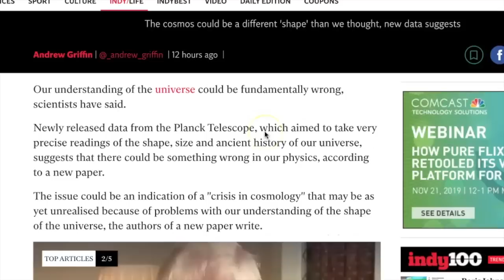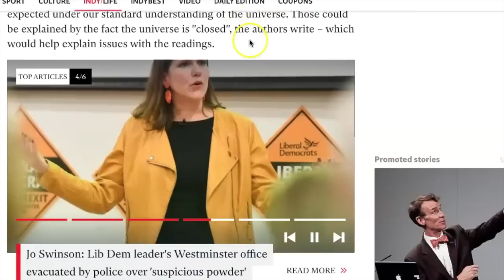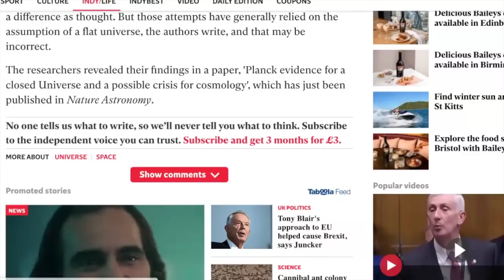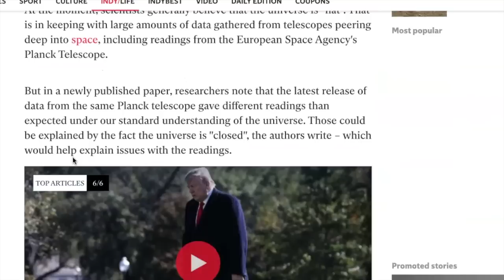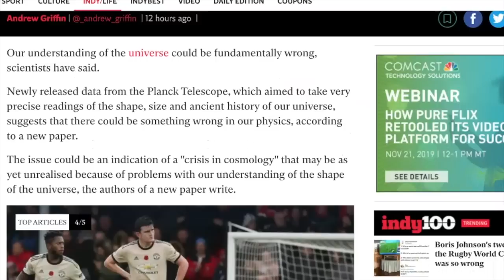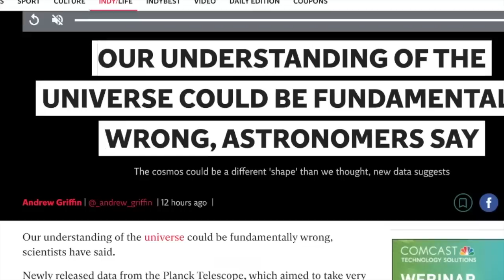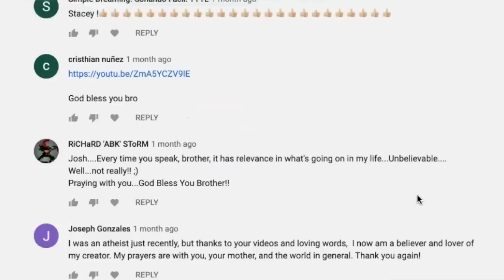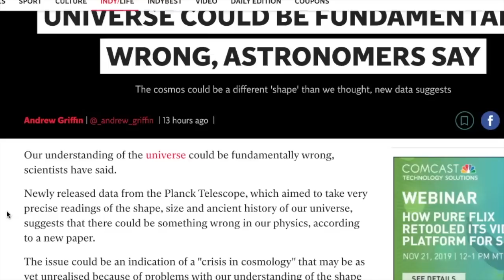EXPERTS SAY THERE'S A CRISIS IN COSMOLOGY?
According to astronomers, there is a crisis in cosmology? The title of this mainstream new article I'm discussing had me curious as to what astronomers were possibly claiming and a closed universe is definitely something that I didn't expect to see. My guess is a new cover story is in the works as to why we see things that match up with the Biblical earth model, but we'll need an Albert Einstein figure to make it stick with the mainstream.
Nothing too spectacular with the article, just wanted to share it with those who are keeping up with the ever changing scientific views of the "universe." Such as the moon being within earth's atmosphere, we're now spiraling at 490k mph, universe is expanding etc.